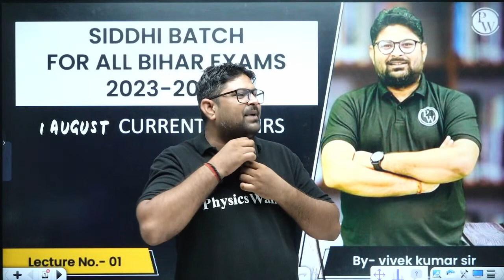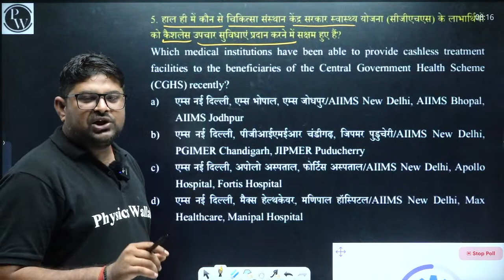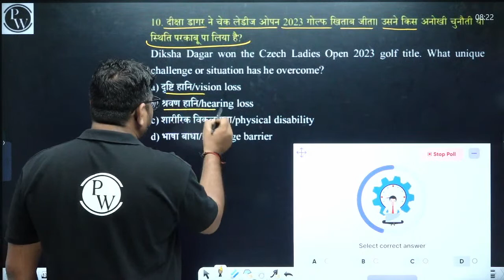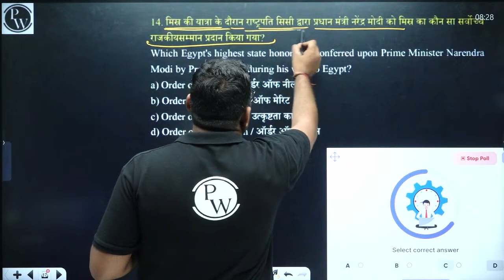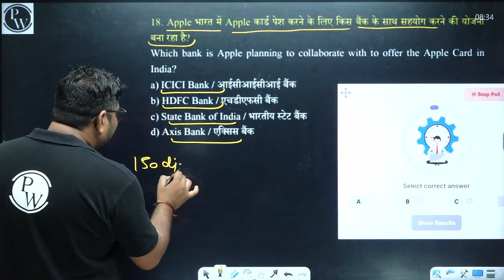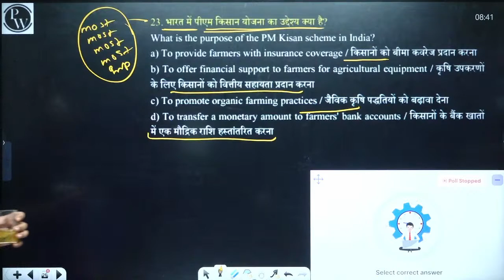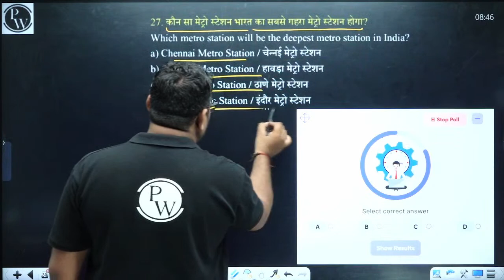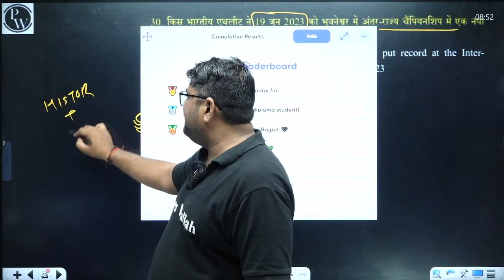1 August | Bihar Current Affairs 2023 | Bihar Current Affairs Today | Current Affairs with Static GK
Bihar Current Affairs 2023: In Today's Current Affairs Session We discuss daily Current Affairs MCQ, and Important Current Affairs for all Competitive Exams Preparation. Static GK, Bihar GK for Bihar Exams Preparation with Static GK & Bihar GK Questions and Answers In Hindi and English